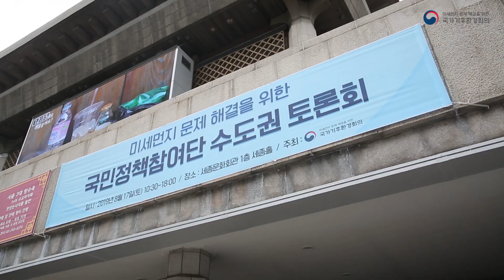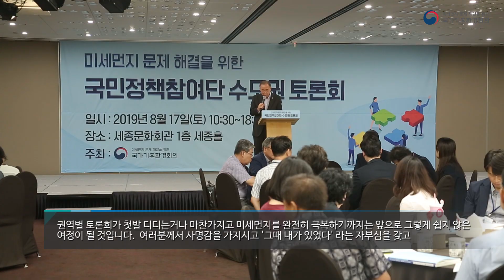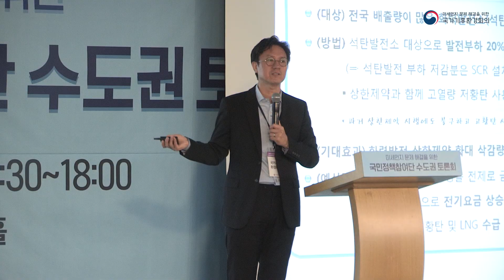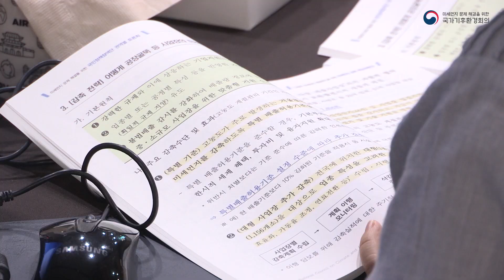국가기후환경회의 반기문위원장_국민정책참여단 수도권 토론회[산업방송채널i]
19.08.17
[대통령직속 국가기후환경회의 ]
반기문위원장,  국민정책참여단 수도권 토론회
(세종문화회관)

- 국민참여단 수도권 토론회
- 각 분야별 분임토의
- 분임별 토론결과 발표